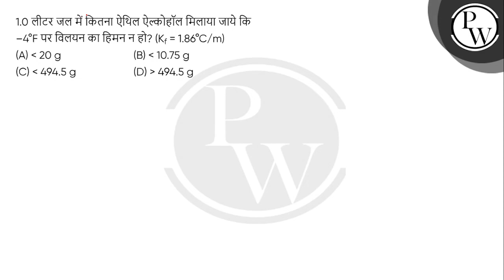1.0 लीटर जल में कितना ऐथिल ऐल्कोहॉल मिलाया जाये कि &ndash;4&deg;F पर विलयन का हिमन न हो? (Kf = 1....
1.0 लीटर जल में कितना ऐथिल ऐल्कोहॉल मिलाया जाये कि &ndash;4&deg;F पर विलयन का हिमन न हो? (Kf = 1.86&deg;C/m) 📲PW App